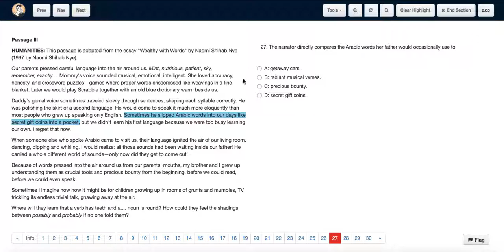ACT Test 21 Section 3 Question 27